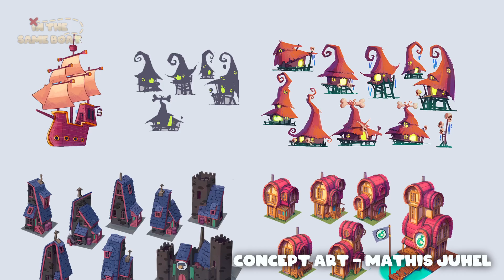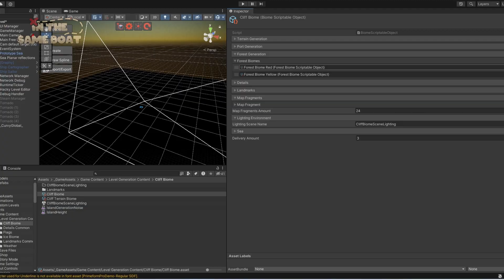In the Same Boat - Dev. Commentary | AG French Direct 2024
Découvrez In The Same Boat avec un nouveau trailer commenté présenté à l'AG French Direct 2024. Naviguez en coopération sur les eaux agités.  Les développeurs nous présentent le jeu dans une vidéo. Il est prévu sur PC en 2026 (↓)